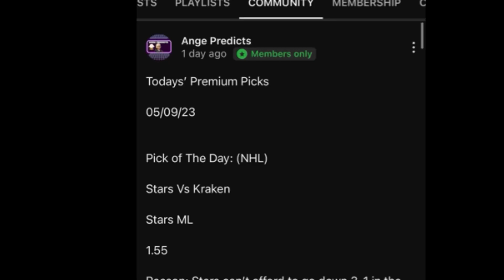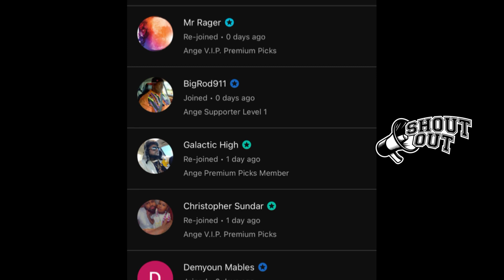Soccer Predictions Today! 10/20/23 FREE PICKS and Betting Tips